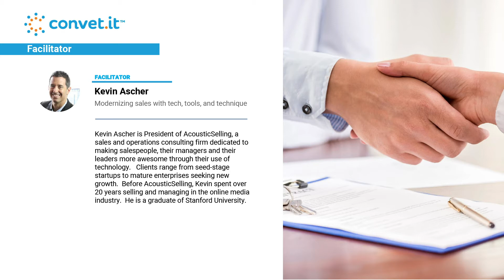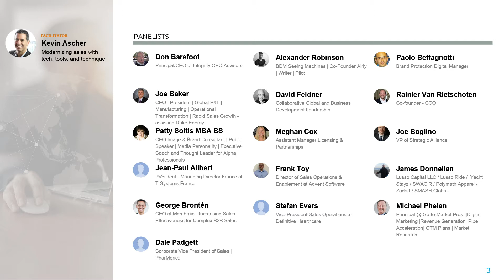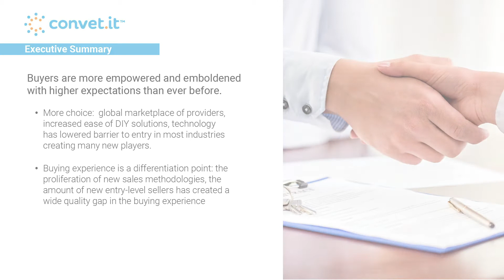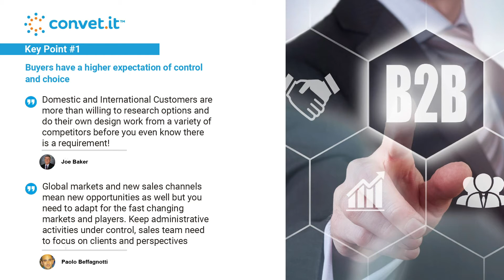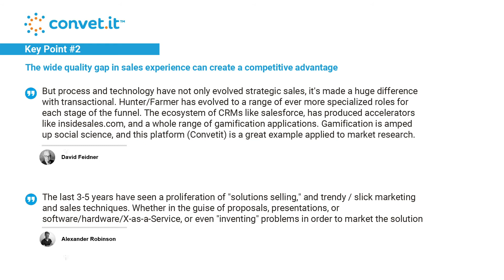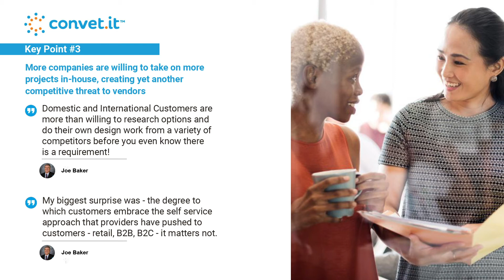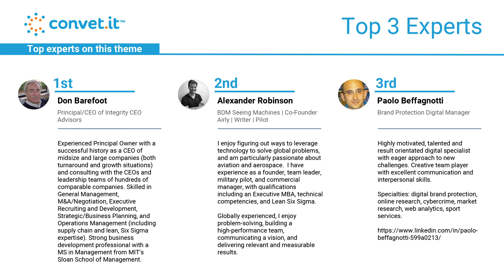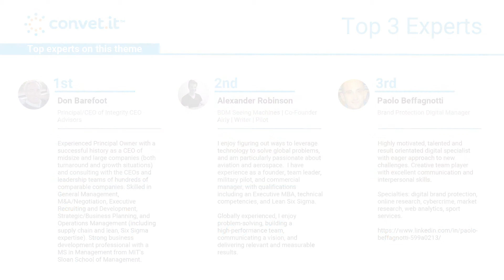AcousticSelling - Winning in the New Age of B2B Sales Technology - Theme 1 - Recap